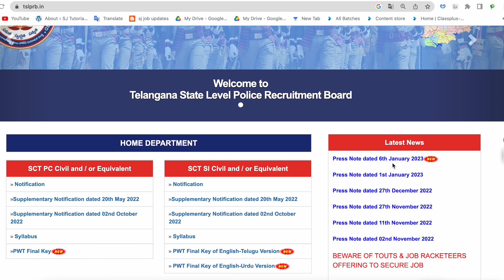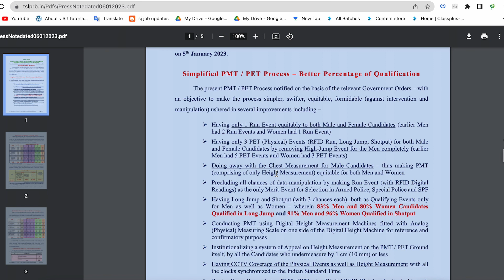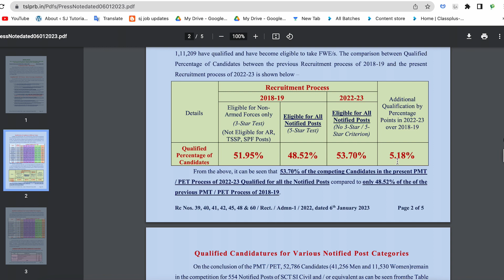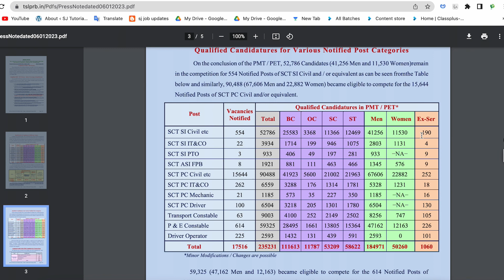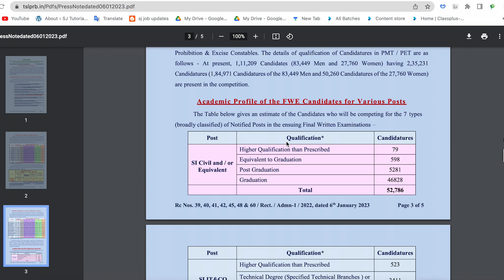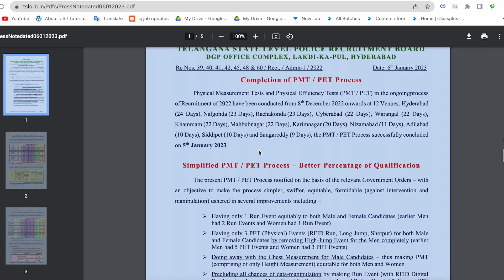👌 బిగ్ అప్డేట్| పోలీస్ ఈవెంట్స్ qualify list ,పోస్ట్ వైస్ ఎంత మంది క్వాలిఫై? | Official update